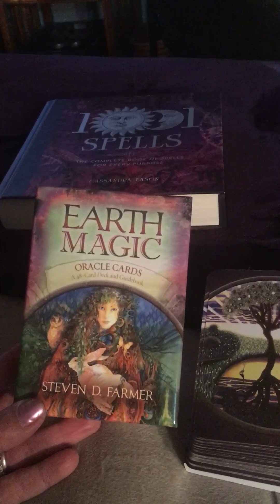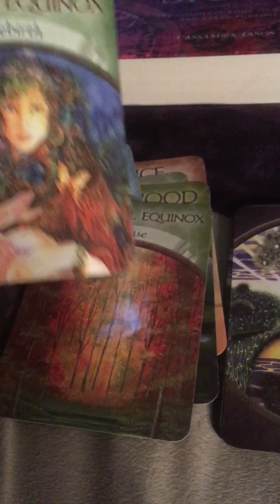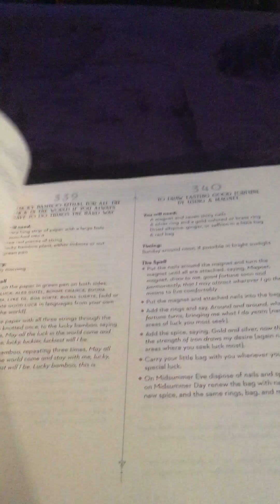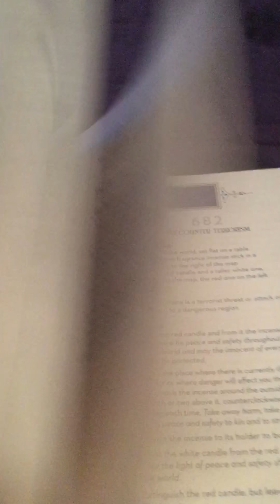Treasures and Gifts 💞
A few new items to share